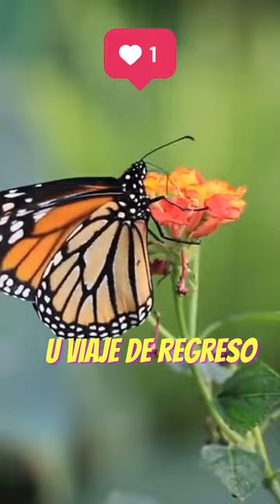Curiosidades De La Mariposa Monarca 🦋 🦋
En este emocionante video titulado "curiosidades de la Mariposa Monarca", te sumergirás en un océano de información sobre una de las criaturas más asombrosas y misteriosas de la naturaleza.

La mariposa monarca, conocida científicamente como Danaus plexippus, ha sido objeto de investigación durante décadas, y en este reportaje exhaustivo, te llevaremos a un viaje a través de la vasta cantidad de datos de la mariposa monarca que los científicos han recopilado a lo largo de los años. Descubrirás información sobre su ciclo de vida, sus hábitos de migración y su asombrosa capacidad para viajar miles de kilómetros desde Canadá y los Estados Unidos hasta los bosques de oyamel en México.

En nuestro viaje, exploraremos las características de la mariposa monarca que la hacen verdaderamente única. Aprenderás sobre su llamativo patrón de colores y su intrincada estructura de alas, que la convierten en una de las mariposas más reconocibles del mundo. También descubrirás curiosidades fascinantes, como su dieta exclusiva de néctar de flores y su relación simbiótica con las plantas de algodoncillo.

Pero este documental no se detiene en la biología básica de la mariposa monarca; también responderemos a la pregunta fundamental: ¿qué significa la mariposa monarca para el ecosistema y la biodiversidad? Te sorprenderás al descubrir el papel crucial que desempeña en la polinización de diversas plantas, contribuyendo así a la salud de nuestros ecosistemas.

¿Alguna vez te has preguntado por qué estas maravillosas criaturas realizan su increíble migración? En este video, te sumergirás en la investigación de la mariposa monarca para comprender mejor las razones detrás de su épico viaje anual y los misterios que aún rodean su navegación por el cielo.

Además de proporcionarte información de vanguardia sobre la mariposa monarca, este documental también incluirá una serie de curiosidades que seguramente te asombrarán. Desde sus depredadores naturales hasta sus estrategias de supervivencia, cada detalle te hará apreciar aún más la belleza y la resiliencia de estas criaturas.

En resumen, "Curiosidades de la Mariposa Monarca" es el video definitivo que lo abarca todo sobre la mariposa monarca. Te llevará en un viaje educativo y emocionante a través de la información más actualizada y reveladora sobre esta maravilla de la naturaleza. ¡Prepárate para quedar asombrado por todo lo que aprenderás sobre la mariposa monarca en este documental excepcional! ¡No te lo puedes perder!